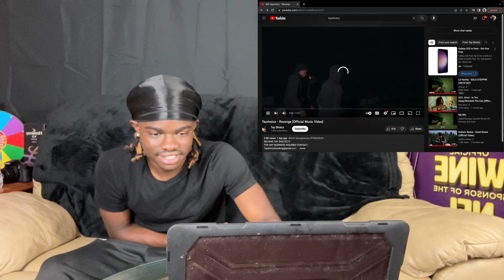Tayshotzz - Revenge (Official Music Video) REACTION 🔥